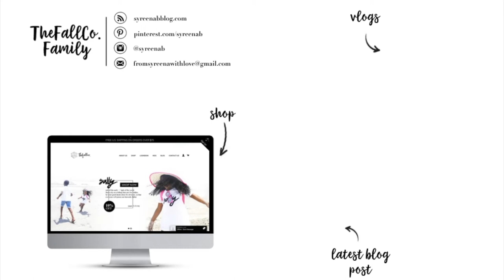HAPPY THANKSGIVING + GIVEAWAY WINNERS | our homeschool journey...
just popping in to say HAPPY THANKSGIVING and announce the giveaway winners from our FALLCO giveaway and the PINK BLUSH giveaway!!!

FallCo Tee Winners...
Ashley Skinner
Milk and Honey
Toledoleslie
Sara Williams
Lyndsey Hobby

Pink Blush Winner...
SweetlyHome Mandie

I will be replying to your email with info on which tee you've won and a request for shipping information.  Please make sure to email within the deadline or I'll have to pick another winner :)

P.S. because I fell so behind on edits some of the upcoming videos are a tad out of order.  Please bare with me.